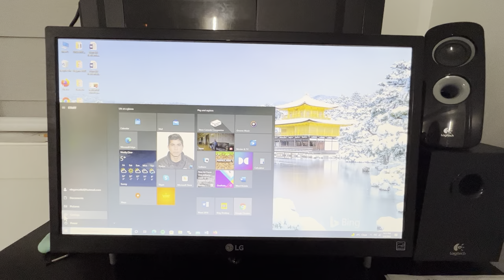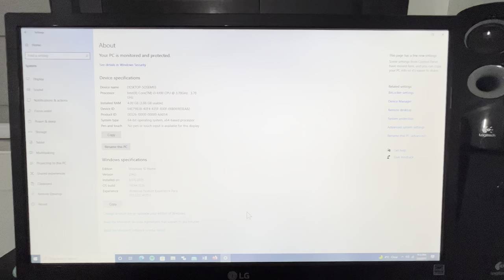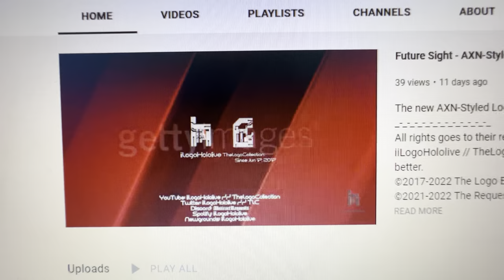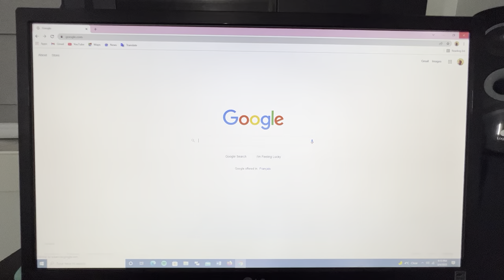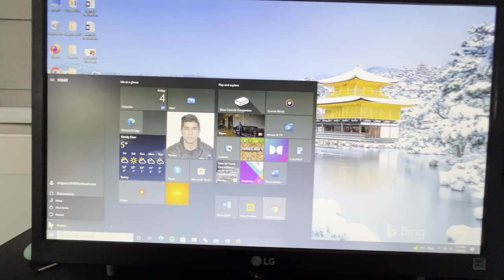Windows 10 on 4.00 GB / Intel Core i3-6100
Test of running Windows 10 Home v21H2 x64 on 2.00 of RAM and a @3.70GHz Core i3-6100 (no HT) Processor, It works!

This was taken from Surrey, BC on 3/4/2022. They brought from my computer in August 2021.

Inspired by shermanzuki!